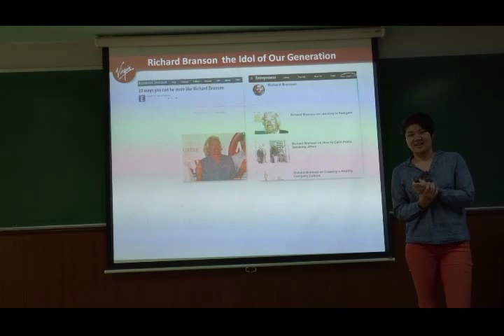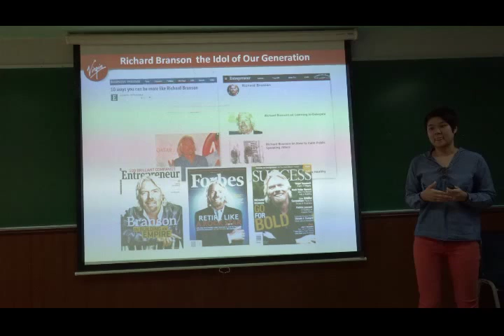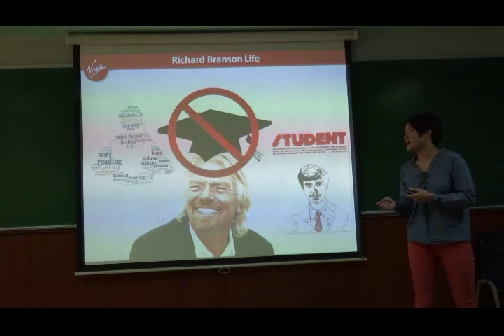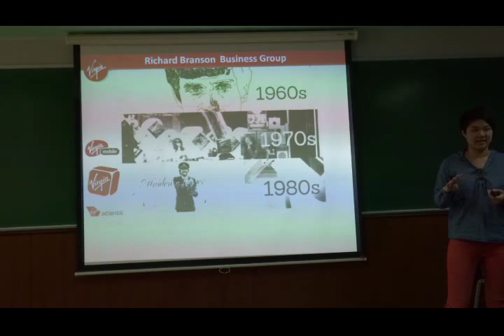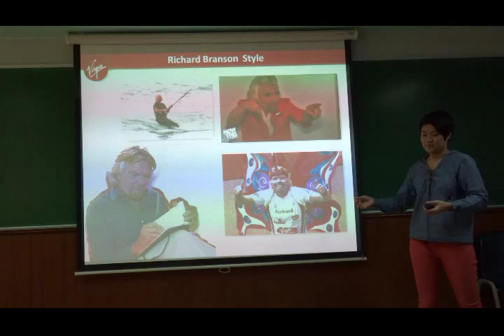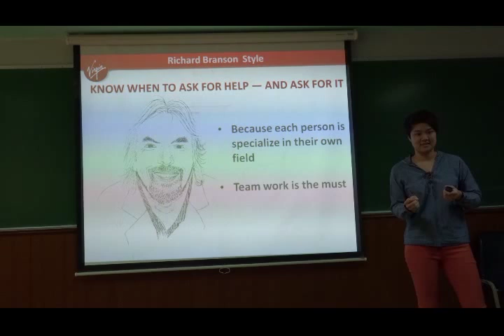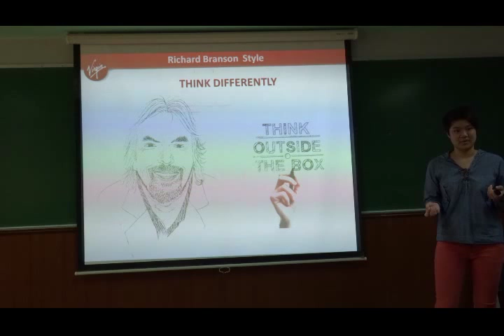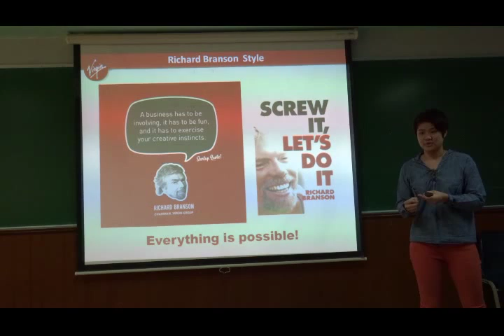3/2014 Presentation #1 - Nan